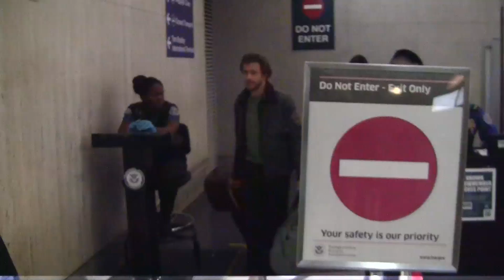Lana Del Rey And Boyfriend Francesco Carrozzini Happy At LAX Despite Recent Fight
Sunday, February 1, 2015 - Lana Del Rey and photographer boyfriend Francesco Carrozzini are all smiles as they touch down in LAX. It looks like they've patched things up after being spotted getting into a screaming match at the same airport less then a weak ago. When asked if their relationship is a healthy one, Carrozzini responds, "yes it is." A friend picks them up at the airport and as they open the car door to get in, a glass cup with a lime in it flies out.. uh oh!